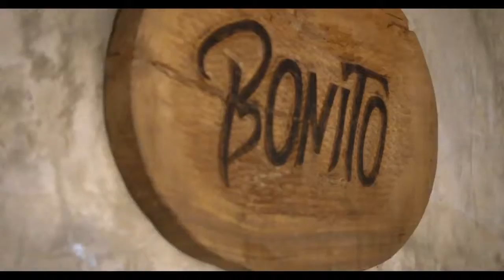Bonito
Farm to table, locally sourced and sustainable. Three great words to sum up Chef Robert Erickson's style of culinary design. An eighteen seat funky eclectic restaurant.